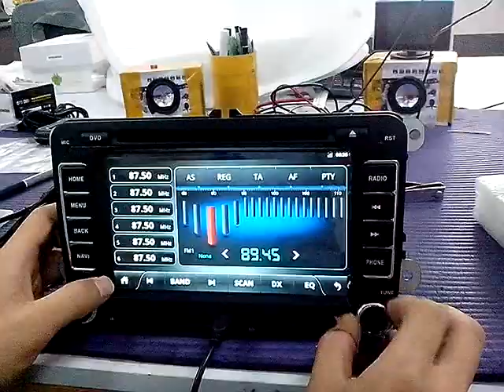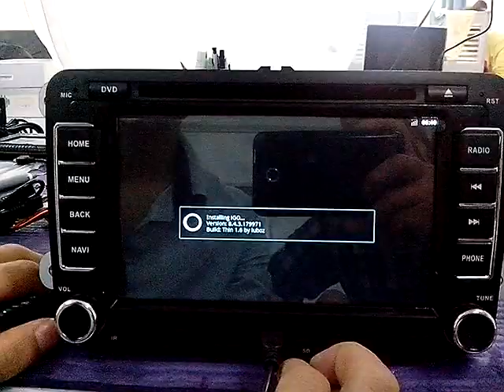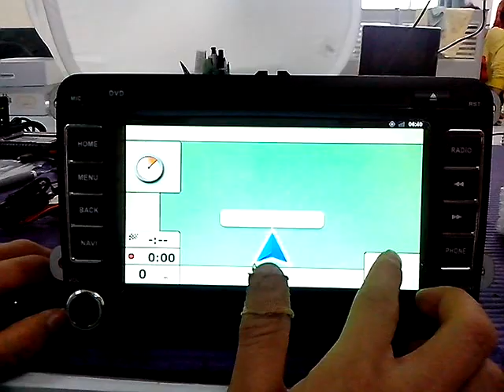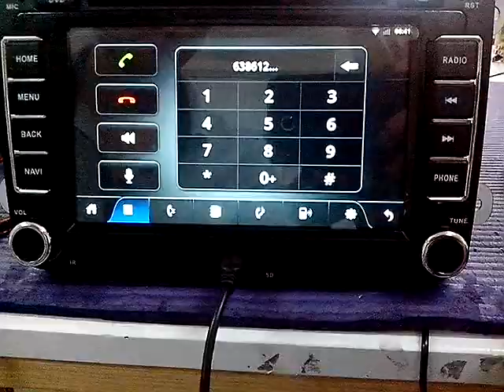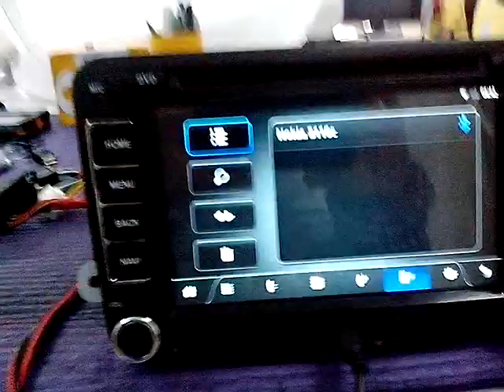capacitive touch screen pure android car stereo for passat, amarok ,scirocco,EOS,skoda ,seat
our ebay store